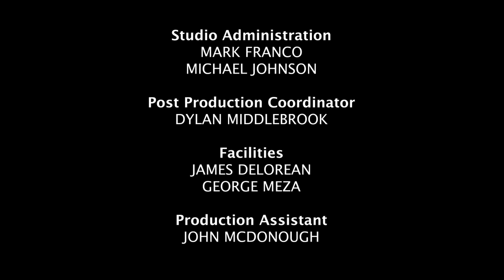WE HAVE ENGAGED THE BORG w/ ELIZABETH DENNEHY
HUNGRY LIKE THE WOLF 359: ELIZABETH DENNEHY ("Commander Shelby") joins the Treksperts, MARK A. ALTMAN (CW's Pandora, The Librarians, Agent X) and DAREN DOCHTERMAN (Star Trek: The Motion Picture - Director's Edition) as they celebrate the 30th anniversary of the premiere of "The Best of Both Worlds," the Star Trek: The Next Generation third season finale that changed Star Trek forever..  Joining them are writer/producer ASHLEY E. MILLER (Lore, Thor, Fringe).

Don't miss The Fifty-Yeear Mission, the bestselling oral history of Star Trek, by Mark A. Altman & Edward Gross, is now available in paperback from St. Martin's Press.